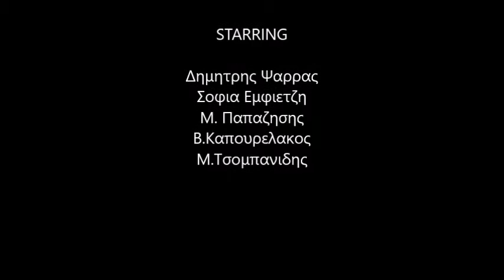Dimitris psaras at Aigli. 3-4 January 2017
Δημητρης Ψαρρας & Σοφια Εμφιετζη  Live at Aigli ( Photos)